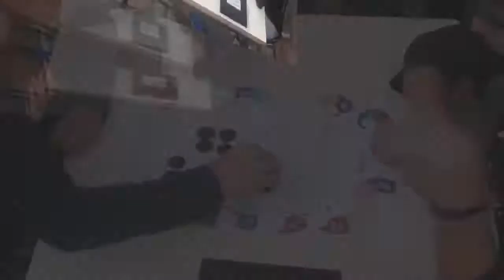JogoRastros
Atividade de Matemática Jogo Rastros